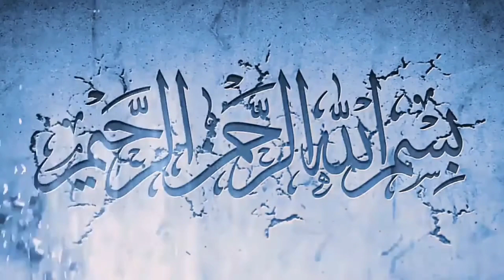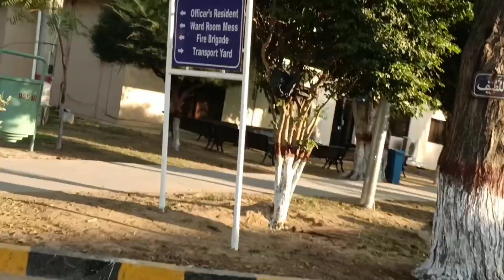New Born Baby Se Milne Gaye Hum Log Hospital || Vlog With Kulsum